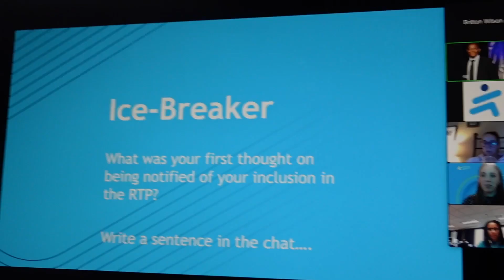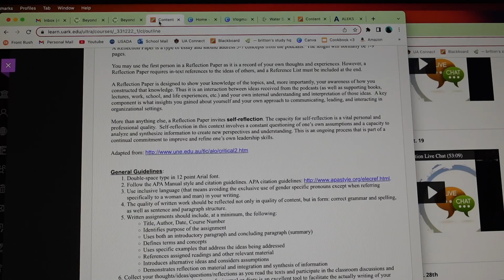VLOGMAS Vlog 1 | Productive Monday, Weight room, & Track practice♡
heeeeeyyyyyyyyyyy happy vlogmas!! I know I started late but better late than never teehee! Lets see if I can actually make it to Christmas!! I hope you enjoyyyyyy :)